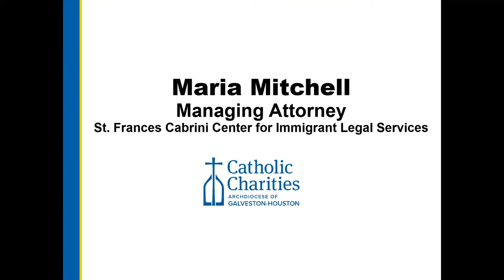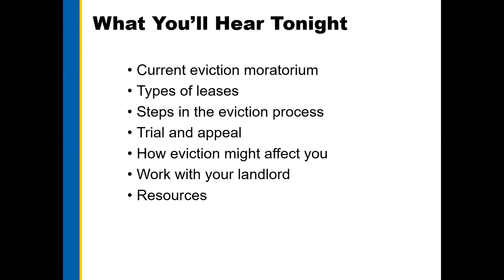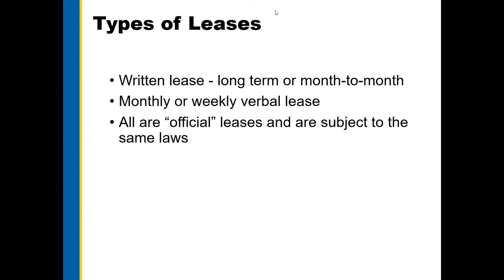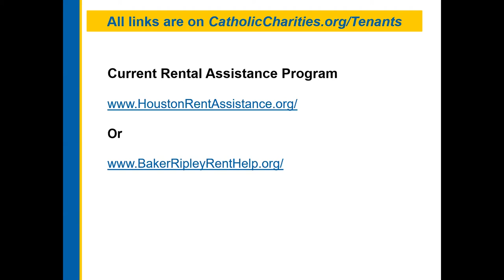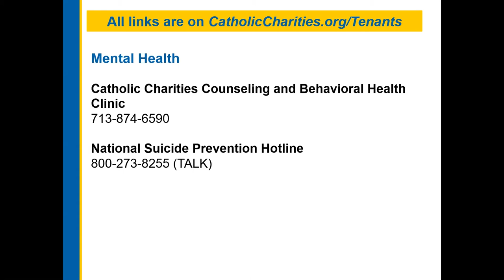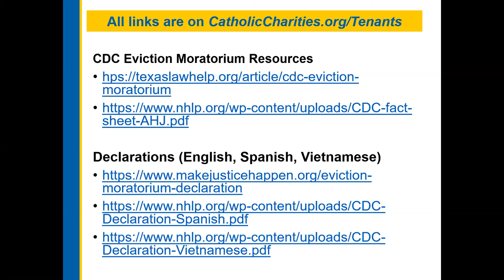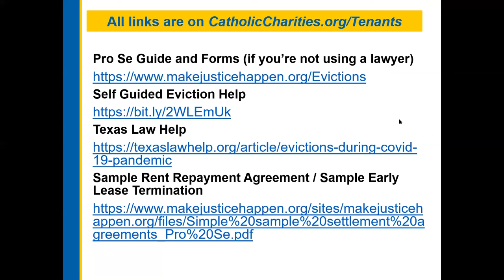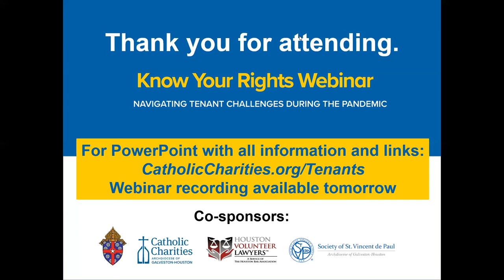Know Your Rights Webinar: Navigating Tenant Challenges During the COVID-19 Pandemic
Please join us as we provide an overview of the most recent moratorium on evictions imposed by the CDC, in addition to your rights as a tenant in the event that you face an eviction. Registered attendees will gain insights from legal experts and learn about community services that may be able to help.

This workshop is for you if, you have experienced or anticipate: Landlord asking for rent or threatening eviction; Receipt of an eviction notice.

Hosted by Archdiocese of Galveston-Houston, Houston Volunteer Lawyers, the Society of St. Vincent de Paul, and Catholic Charities of the Archdiocese of Galveston-Houston.